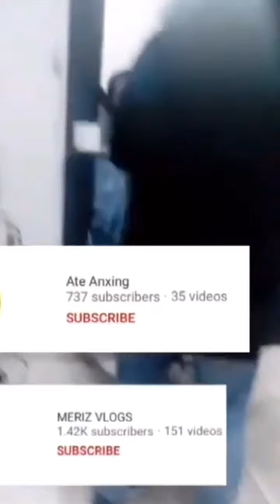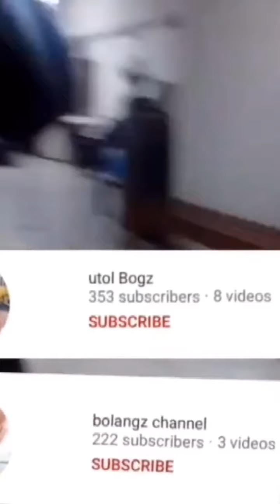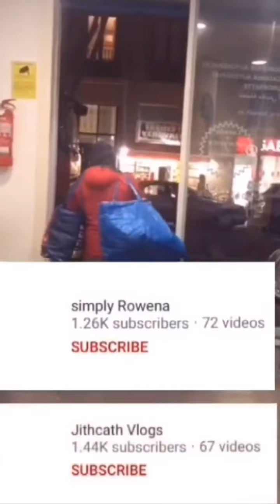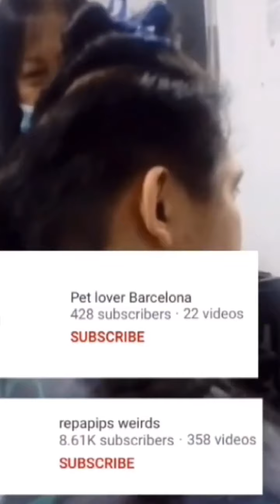Sino to | Ang Yare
Compilation videos